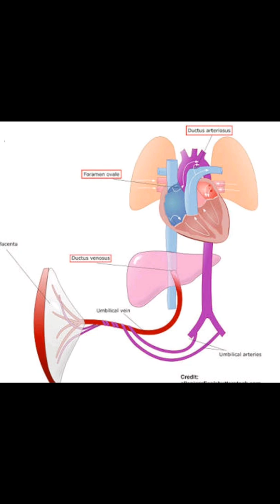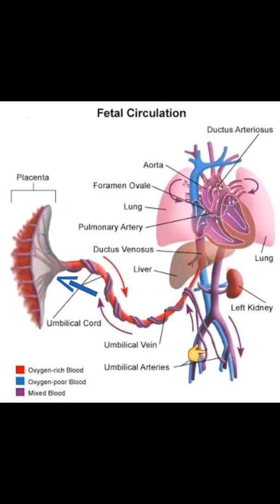Fetal circulation in Bengali paediatric